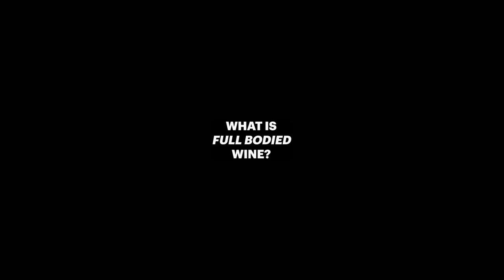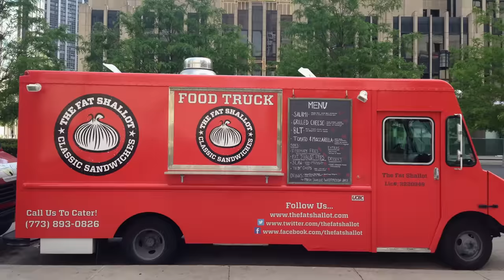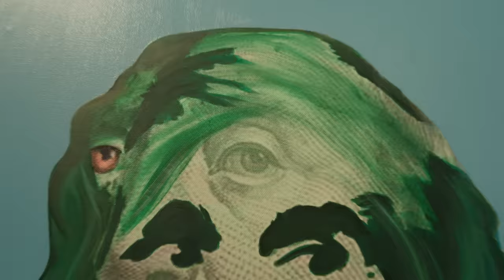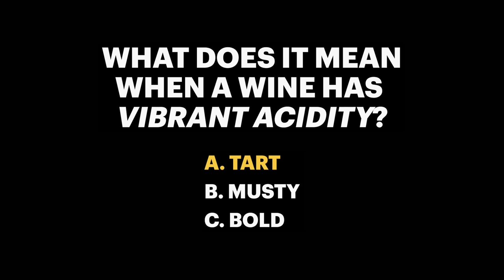The Intersection Of Food, Art & Wine in Chicago | Street Somm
Join the culinary crawl as Jermaine and Jenny explore the intersection of food, art, and wine in Pilsen, Chicago’s Arts District. The first pairing includes savory bites of saffron salmon pulusu alongside a glass of fragrant Kim Crawford Sauvignon Blanc. Next up, a juicy buffalo chicken sandwich from a local shop built on the foundation of romance and butter. They dig in over a glass of bright and complex Meiomi Pinot Noir while discussing second chances and the power art has to save lives. They wrap up their tour with a once-in-a-lifetime culinary experience and a glass of elegant Ruffino Estates Riserva Ducale Chianti Classico Riserva — all enjoyed on Jenny’s canvas. For 21+